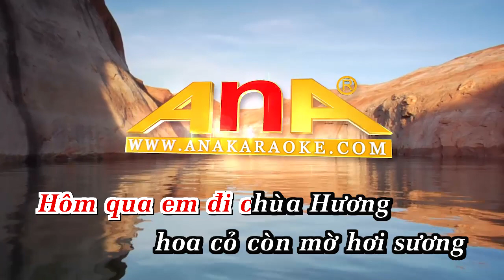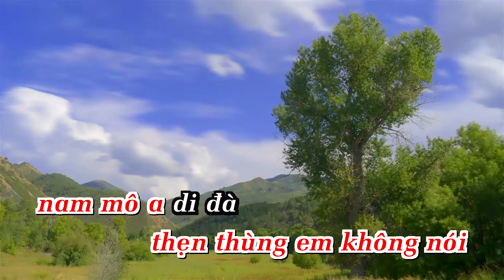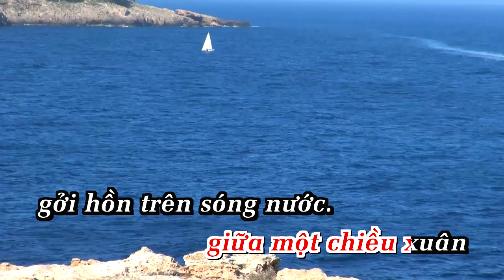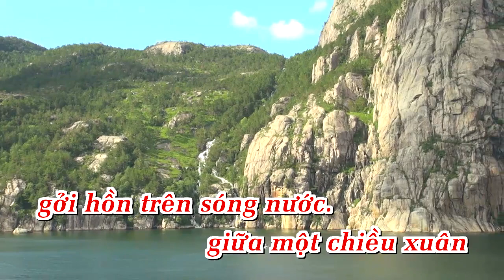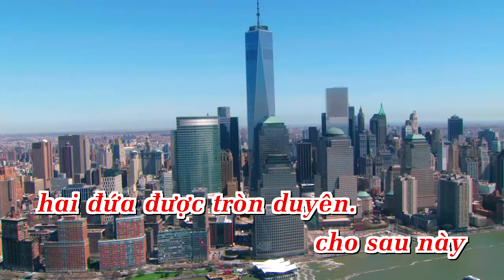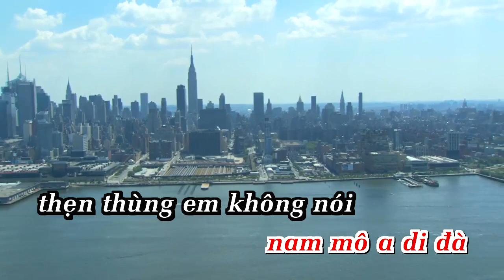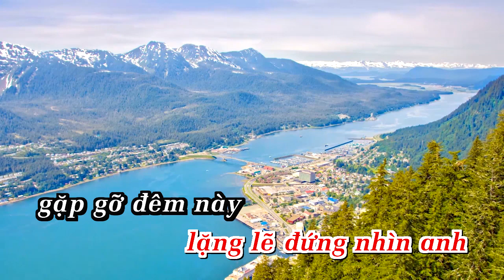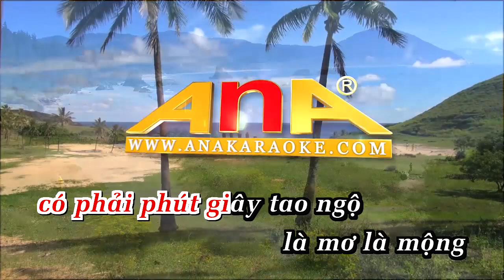Em Đi Chùa Hương - Karaoke | Cổ Nhạc | ANA karaoke | Showbiz [ Bản chuẩn ]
LỜI BÀI HÁT  : Em Đi Chùa Hương - Karaoke | Cổ Nhạc | ANA karaoke | Showbiz [ Bản chuẩn ]